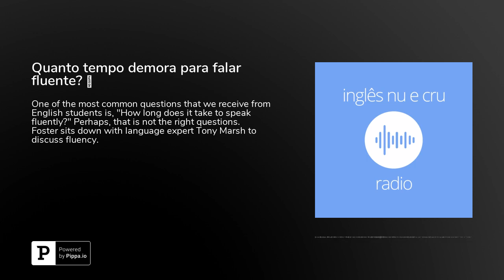Quanto tempo demora para falar fluente? 🤔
One of the most common questions that we receive from English students is, "How long does it take to speak fluently?" Perhaps, that is not the right questions. Foster sits down with language expert Tony Marsh to discuss fluency. Learn more about Tony Marsh and his method at:** Para ganhar uma aula totalmente grátis pelo&nbsp;Cambly&nbsp;é só baixar o aplicativo ou ir diretamente para o site. Ao finalizar a sua inscrição não se esqueça de colocar o cupom&nbsp;inglesnuecrupodcast.**&nbsp;Baixe o aplicativo Cambly em seu iPhone**&nbsp;Baixe o aplicativo Cambly em seu Android**&nbsp;Inscreva-se em nosso curso Sound School 3.0!Nosso curso especializado para a pronúncia e no speaking para brasileiros.Nunca perca um episódio!&nbsp;** iTunes:&nbsp; Spotify:&nbsp; Castbox:&nbsp; Google Podcasts:&nbsp; Subscribe on Android:&nbsp;